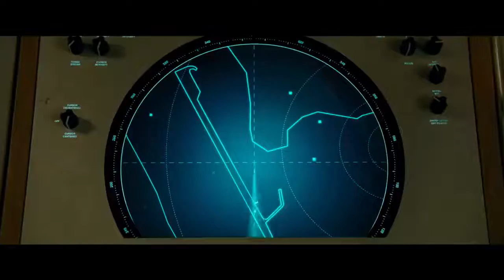wonder woman 1984 official thriller